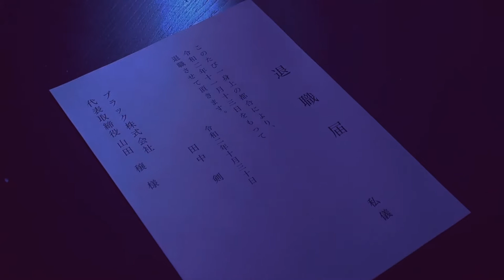Philip Shibata - Getting Over (Official Music Video)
Sign up for Philip's newsletter for exclusive access to his music

"Getting Over" Lyrics:
Verse 1:
They say, it’ll hurt for a moment, count to three now
This burns, like a pierce of a tattoo to my heart now

Numb is my mind from wresting
The whisper of my aching, in the midnight
Watch dust dance to my breathing
As sunrise climbs the sealing, it's the dawning.

Chorus;
Then I Get up, Go on, I made it this far x2
Never gonna let you win
Never gonna take you back
I Get up, Go on, I made it this far

Verse 2:
Sunset, so it is to my victory, now i'm wishing
Knees weak, trembling to my pillow, I can’t do this

Bridge:
I'm getting better, I'm getting stronger
I'm getting bolder, I'm getting over
You know it, and I know it, Hey x2

Chorus;
And so I, Get up, Go on, I made it this far x2

Written by: Philip Shibata
Produced/arranged by: Jonathan Ogden & Philip Shibata
Mastered by: David Cho
Drums by: Caleb Choo

Directed & Filmed by: Joji Kurosawa